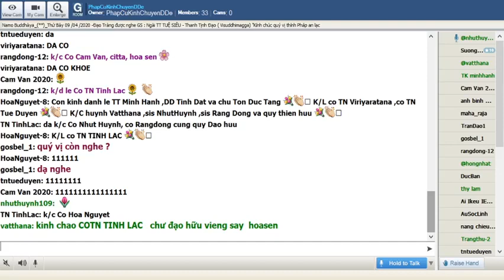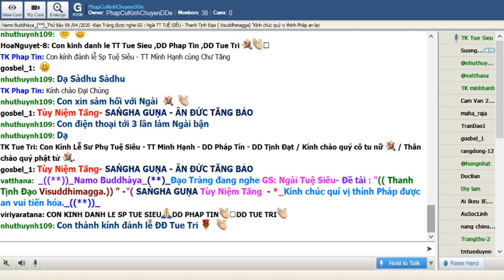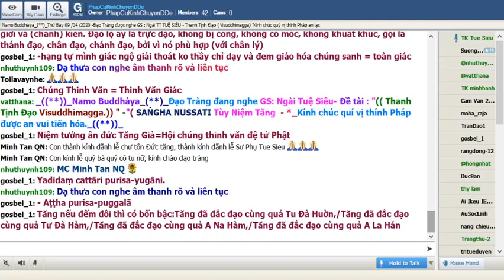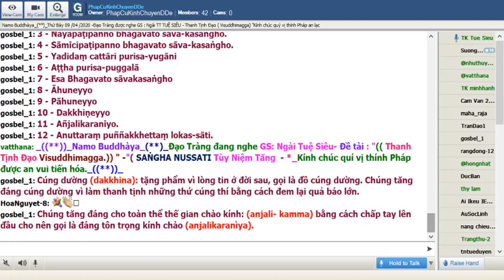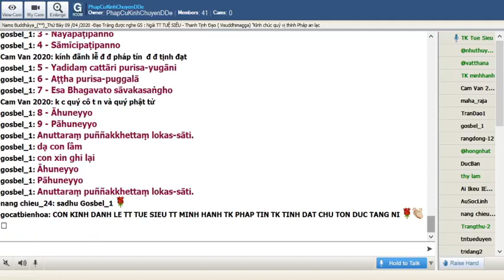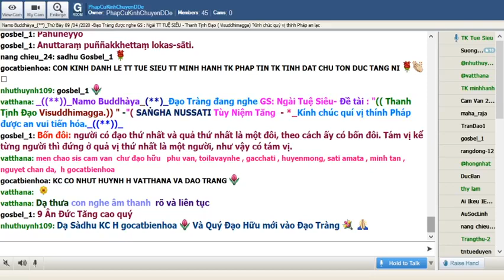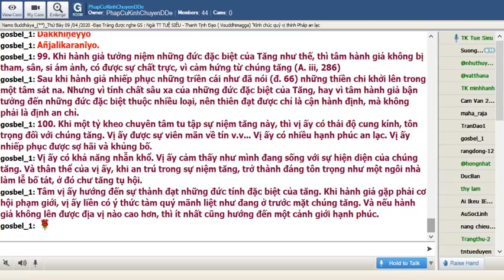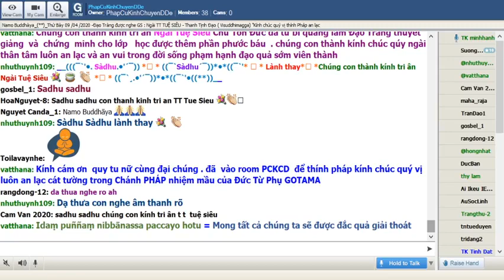35_Thứ Bảy May 09-2020.Ngài Tuệ Siêu thuyết giảng Thanh Tịnh Đạo-Visuddhimagga ( Buổi 34)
Thứ Bảy May 09-2020.Ngài Tuệ Siêu thuyết giảng Thanh Tịnh Đạo-Visuddhimagga ( Buổi 34) Đề tài : 10 Đề Mục Tùy Niệm (tt)